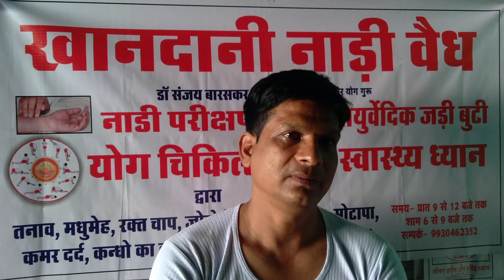स्मरण शक्ति बढाने के लिए आयुर्वेदिक और घरेलु उपाय ~ आओ योग करे,ध्यान करे, आयुर्वेद सेवन करे और वेदो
स्मरण शक्ति बढाने के लिए आयुर्वेदिक और घरेलु उपाय ~ आओ योग करे,ध्यान करे, आयुर्वेद सेवन करे और वेदो की ओर लौट चले...